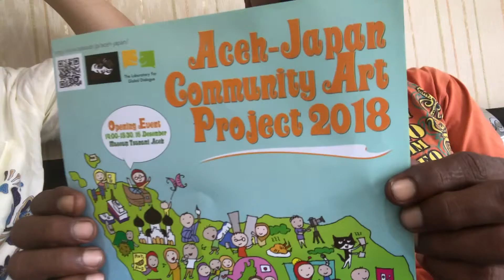Aceh-Japan Channel 06 "Film pertama Rizal"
"Ache-Japan Channel" adalah program untuk menyampaikan pesona "Aceh-Japan Community Art Project" dan Aceh kepada Anda.

Lagu tema "Titi antara Aceh dan Jepang" oleh Titie Thalsania